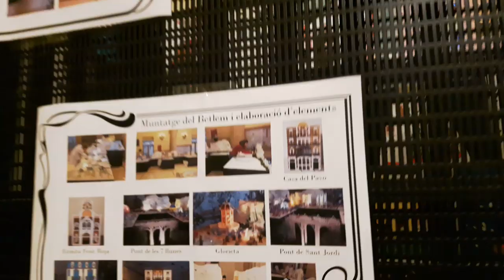Dibujos de Navidad en Alcoy (2019)